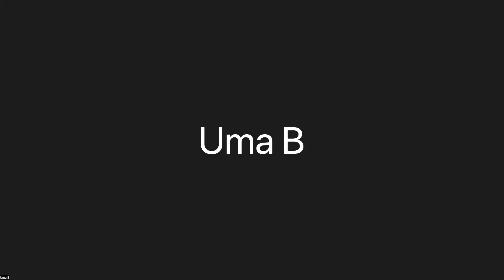Question & Answer on ITeraCare Device with Dra. Clinia Seguerra ( Part 2)